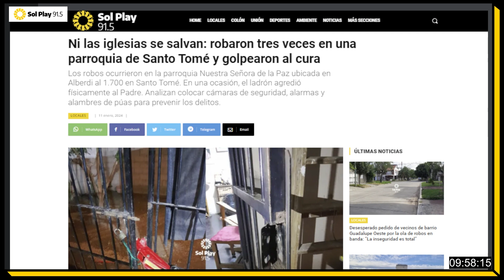🚨 Ni las iglesias se salvan | ROBARON 3 veces en una PARROQUIA de SANTO TOMÉ y golpearon al CURA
Los robos ocurrieron en la parroquia Nuestra Señora de la Paz ubicada en Alberdi al 1.700 en Santo Tomé. En una ocasión, el ladrón agredió físicamente al Padre. Analizan colocar cámaras de seguridad, alarmas y alambres de púas para prevenir los delitos.